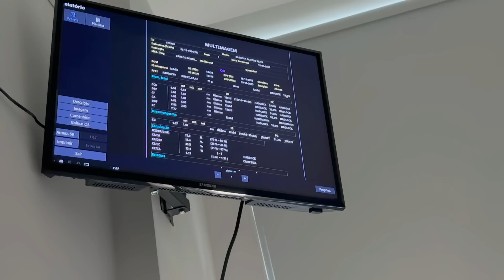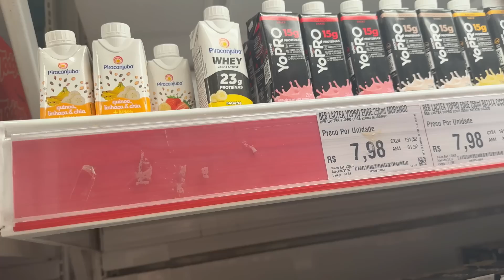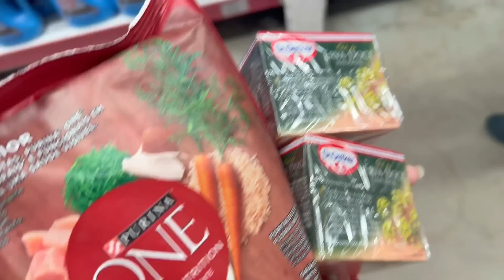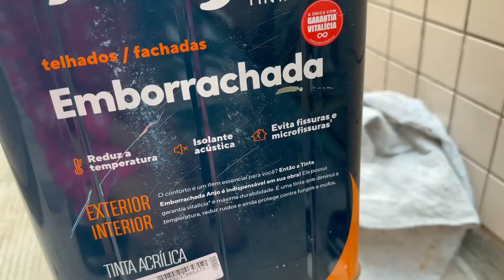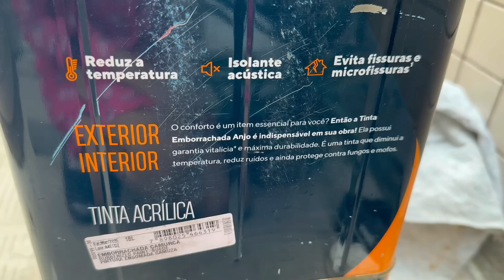FIZ ULTRASSOM MORFOLÓGICA | ALMOÇO | PINTURA DO QUINTAL E MAIS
Anjo Tintas